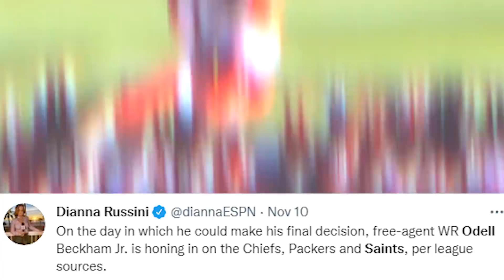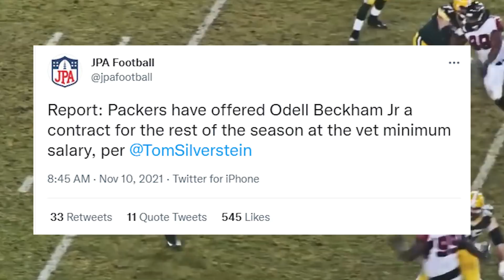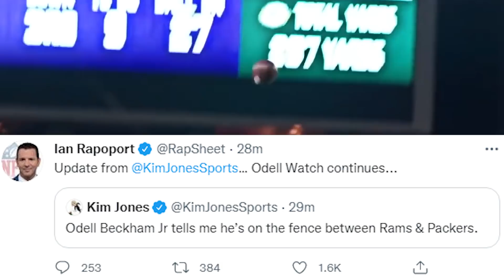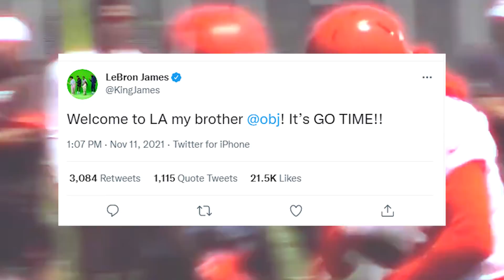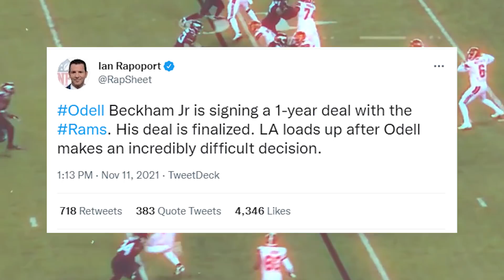BREAKING: ODELL BECKHAM JR SIGNS WITH THE LOS ANGELES RAMS!